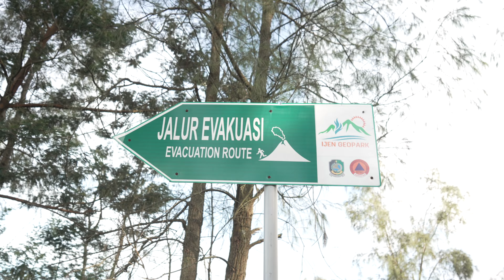Cinematic - Blue Flame at Ijen Mountain - Banyuwangi Indonesia Travel 2022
Decided to do a cinematic/b-roll video for Ijen so show its natural beauty without the human drama.

For Vlog videos with the full story watch these videos

Music from Epidemic Sounds for a free 30 day trial use my link here. Nice.

and